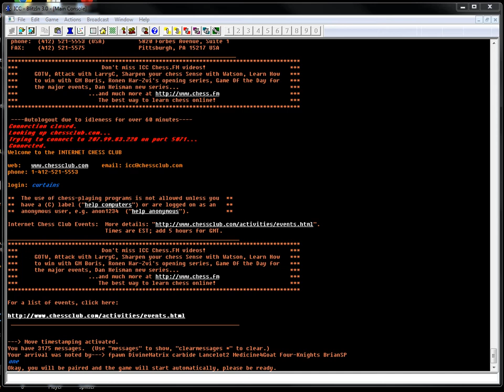1 minute chess test 5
Still testing my software via 1 minute chess. Hope you are enjoying :)